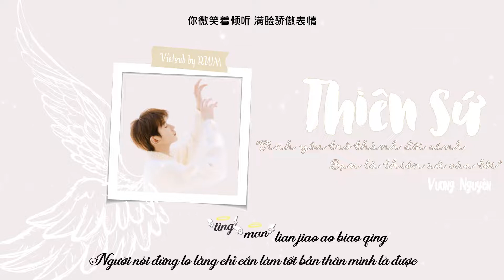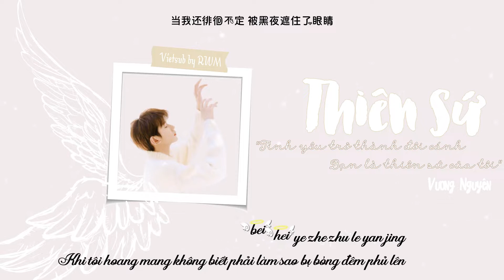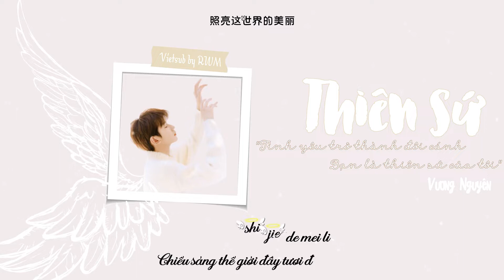[Lyric] Thiên Sứ 《天使》 The Cherished ▶ Vương Nguyên 王源 Roy Wang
🌿 Tên bài hát: Thiên Sứ 天使

🌿 Trình bày: Vương Nguyên | 王源 | Roy Wang

🌿 Lời: Ngô Bân, Vương Nguyên

🌿 Nhạc: Lâm Thải Hân, Vương Nguyên

Lyric:

绿色萤火洒满了天际

时光倒回当我遇见你

在最好的年纪在最美的光景

有你一路同行那是我的幸运

终于小心翼翼跨过了十七

也害怕长大以后世界会太冷清

你微笑着倾听满脸骄傲表情

你说别担心只管做好自己

像天使守护着我不离不弃

像阳光温暖着我不锈的初心

如梦半醒还没懂盛开的浅喜

来不及看不清花叶已凋零

像星辰指引着我勇敢去远行

当我还徘徊不定忽然间失去了勇气

你已在下个路口点上满天星

照亮我未知的旅行

终于小心翼翼告别了十七

也害怕长大以后会做错的事情

你说Hey宝贝还会有我陪你

像阳光温暖着我一样的初心

舍不去放不下青春的印记

当我还徘徊不定被黑夜遮住了眼睛

你已在我的天空点上满天星

照亮这世界的美丽

绿色萤火消散在天际

时光飞逝一切成烟云

往后的年华里愿只有我和你

爱是我的羽翼你是我的天使